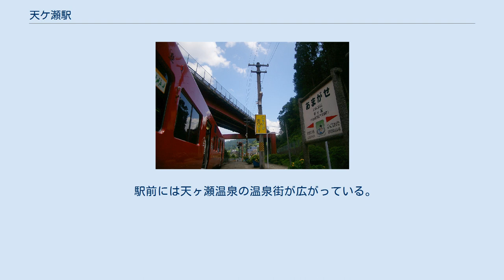天ケ瀬駅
ホーム 駅の上を国道210号が走っている 天ケ瀬駅（あまがせえき）は、大分県日田市天瀬町桜竹にある、九州旅客鉄道（JR九州）久大本線の駅である。
 特急「ゆふ」・「ゆふいんの森」の停車駅である。
現駅舎は1996年（平成8年）8月2日から供用開始されている鉄骨・木造平屋建てのもので、観光情報センター「天の国プラザ」（約130m2）と駅舎（約50m2）が併設されている。
 JR九州サービスサポートが駅業務を行う業務委託駅であるが、駅員配置は平日7:25-18:40、土休日8:15-18:00のみで、それ以外の時間帯は無人となり駅舎は閉鎖され、構内への出入は駅舎側の通用口からとなる。
 1965年（昭和40年）度には乗車人員が345,728人（定期外:171,398人、定期:174,330人）、降車人員が356,620人で、手荷物（発送:384個、到着:452個）や小荷物（発送:2,178個、到着:4,096個）も取り扱っていた。
 2013年（平成25年）度の乗車人員は36,136人（定期外:17,734人、定期:18,402人）、降車人員は36,651人である。
 駅前には天ヶ瀬温泉の温泉街が広がっている。
駅のすぐ上を国道210号の高架が通っている。